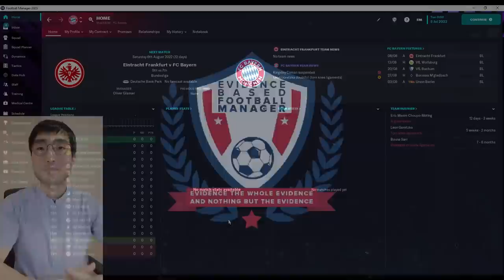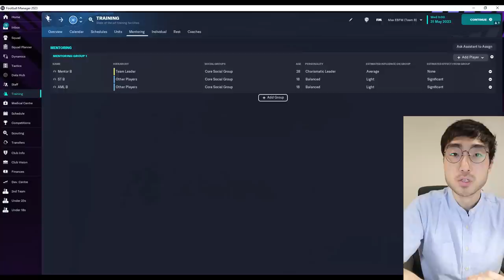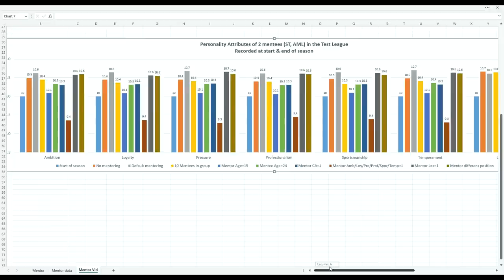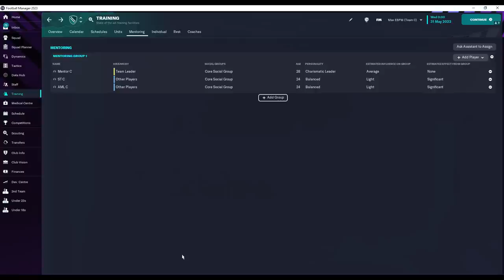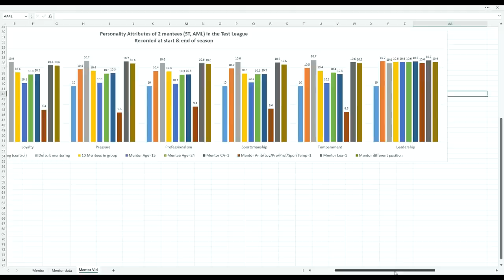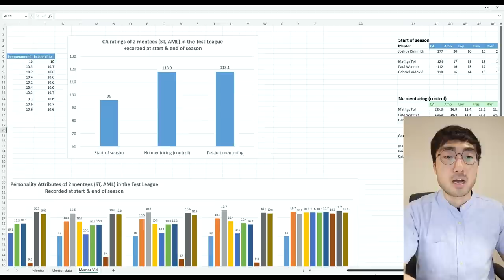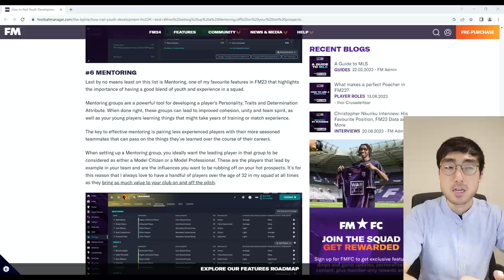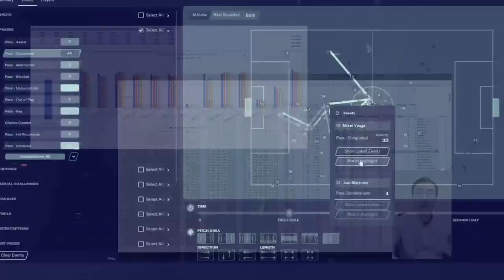FM23 Mentoring Analysis